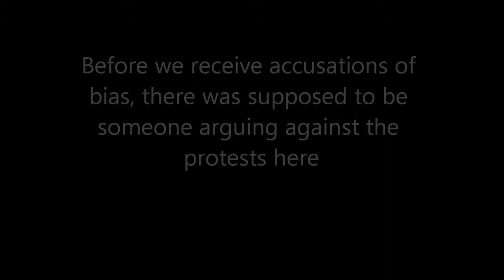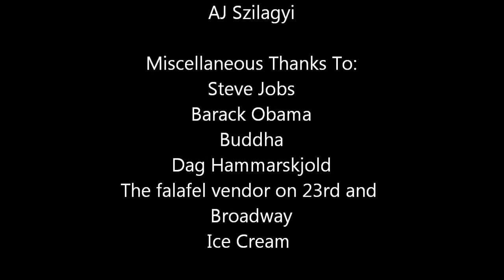Cold Spring Harbor Policyhawk- Year in Review 2011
Just two good-looking guys talking politics.

See more content, videos and articles at cshpolicyhawk.com